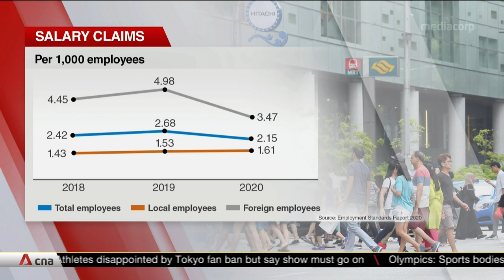Salary claims disputes between staff, employers in Singapore fall in 2020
Fewer workers complained against their bosses over salary disputes, despite the COVID-19 pandemic last year. More than nine in 10 got their money back, continuing a trend seen in recent years. The Tripartite Alliance for Dispute Management said salary disputes dipped by 20 per cent. The amount recovered was a total of S$15 million.